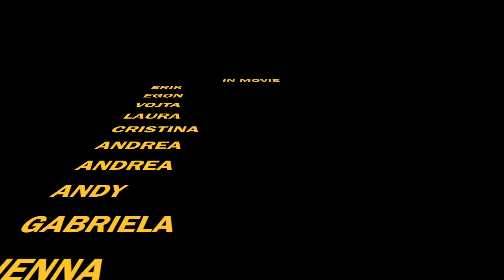Erasmuse tudengid muuseumis